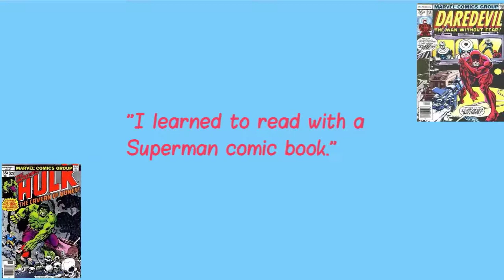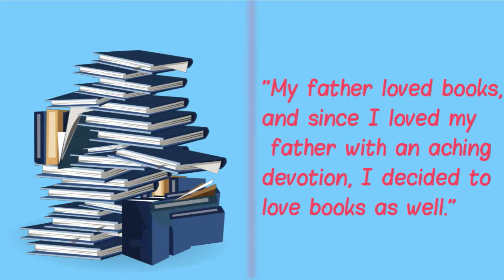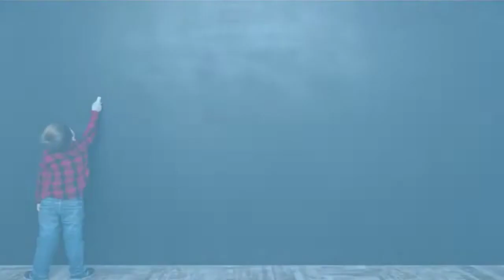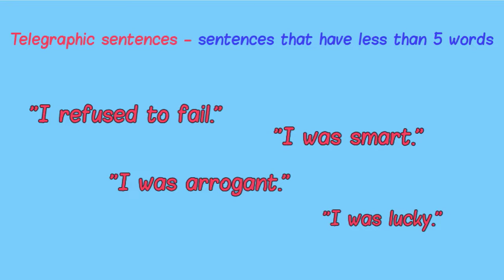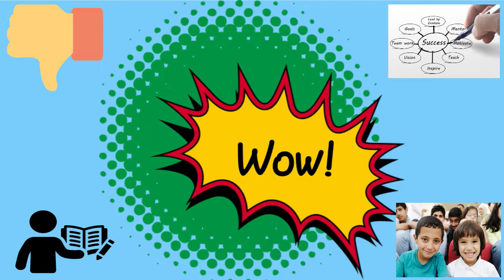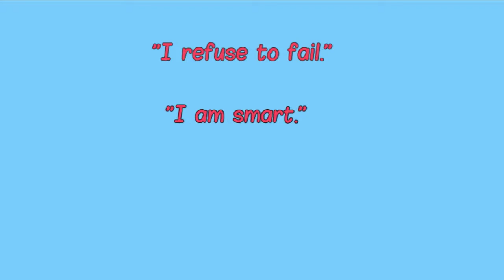Superman and Me Summary and Analysis